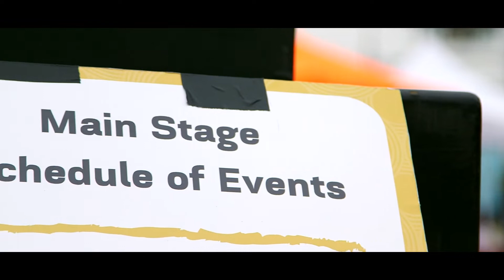Chardelle Moore Live at 30th Annual Kunta Kinte Heritage Festival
Shot and edited by Jerome Hyde of Unplugged Multimedia